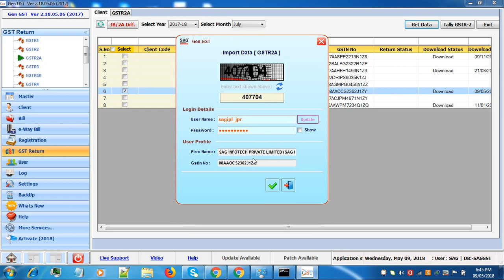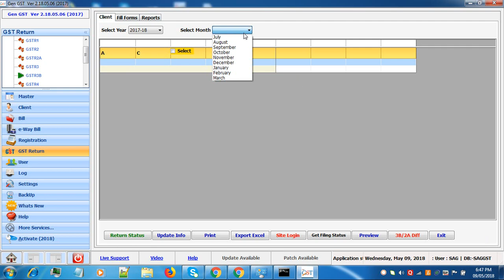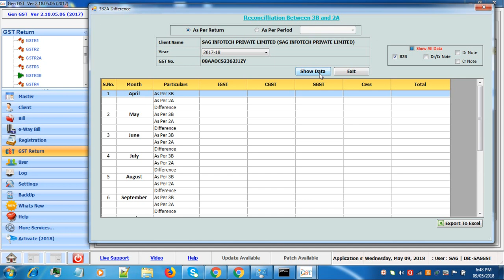ITC Match Between 3B and 2A in GEN GST Software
This video will get you through the reconciliation feature in Gen GST Software. Now download the data of ITC Match Between GSTR 2A & GSTR 3B in Gen GST Software and avoid any tax penalty on the filed return. Compare the data and see the difference according to time period i.e. weekly or quarterly. Also, export the data to excel for saving and for further use.